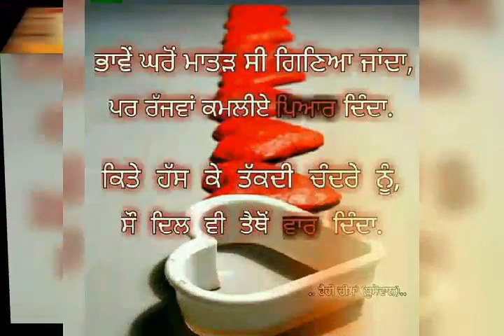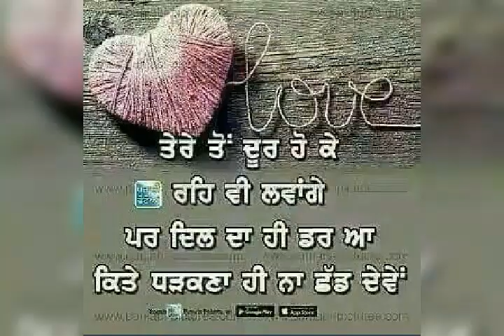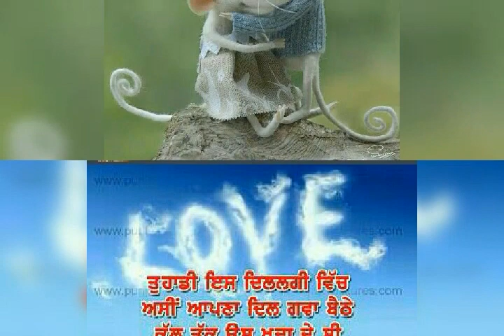There ton bagair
Binder